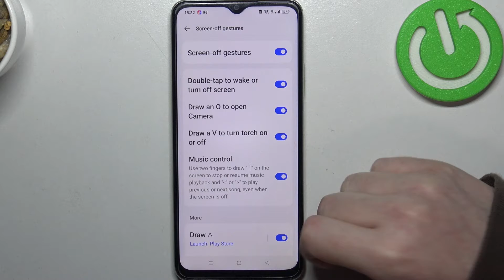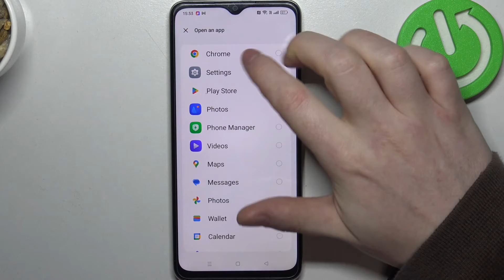How to Activate All Screen Off Gestures in Oppo A18? Check All Lock Display Gestures & Quick Access!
Welcome! Nice to see you on our channel! Learn how to activate all screen off gestures on your Oppo A18 and make the most out of this feature. Follow the tutorial in the video to customize and use screen-off gestures for convenient and efficient device navigation.

How to enable all screen off gestures on Oppo A18?
How to use screen off gestures in Oppo A18?
How to customize screen off gestures on Oppo A18?